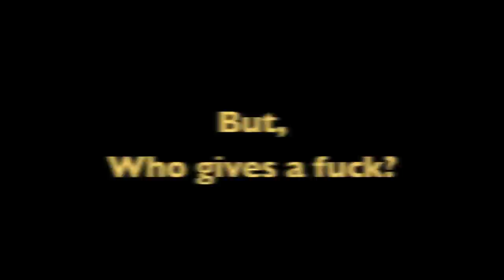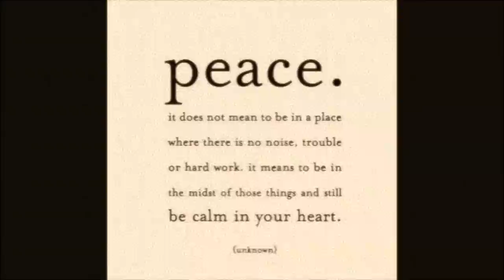ejthakidd10 - Yellow Lights(Promo Video)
NEW MUSIC FROM EjtheCrush, MEMBER OF THE "Ejthakidd10"

Reverbnation.com/RealDealBulletProof
Facebook.com/RealDealBulletProof